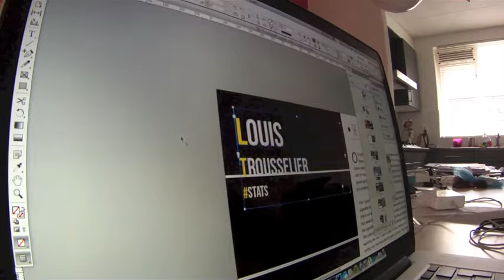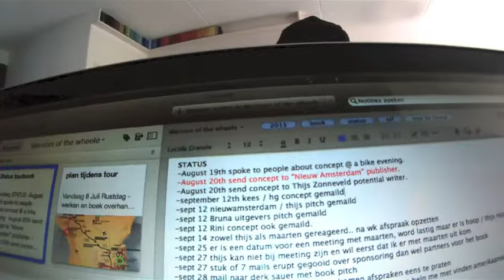The history of my Tourbook GabyGaby vlog 74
The GabyGaby vlog will follow Gaby on his mission to become WorldChampion Art. We will see him paint, we will hear him speak but most of all he will take us along his quest through the hard times and through the good times. Everyday Gaby shows us what he has been up to.